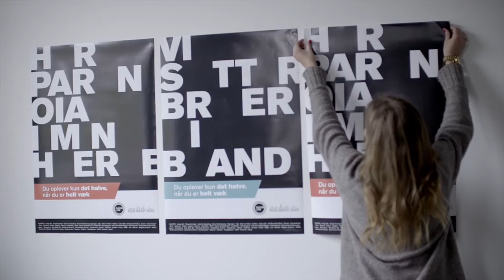Music Against Drugs. Kampagnevideo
Music Against Drugs